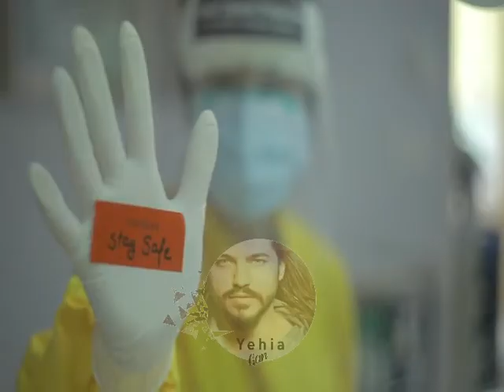الممثلة نادرة عمران ( برنامج خليك بالبيت مع زاهي وهبي 2008 ) Yehia Gan